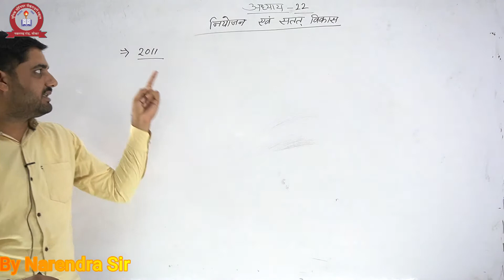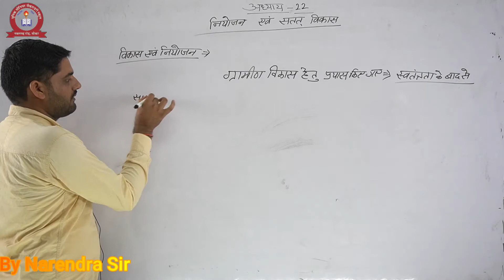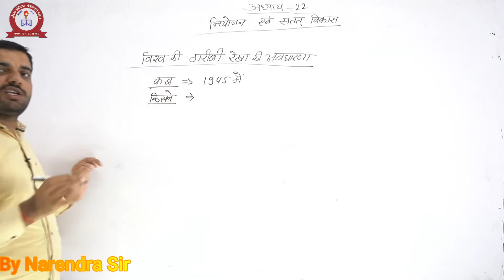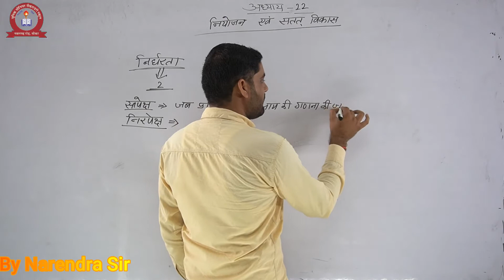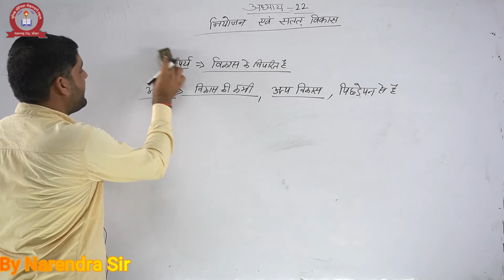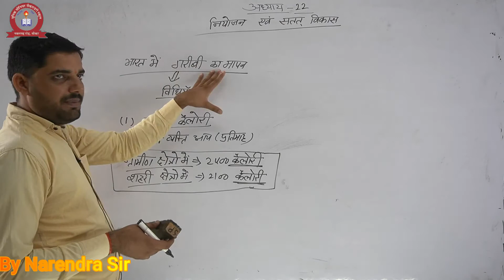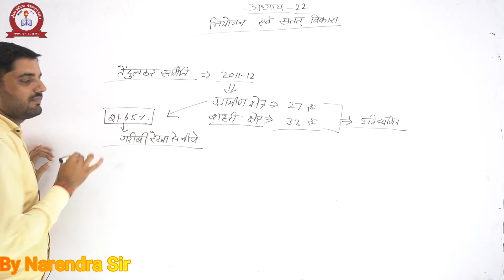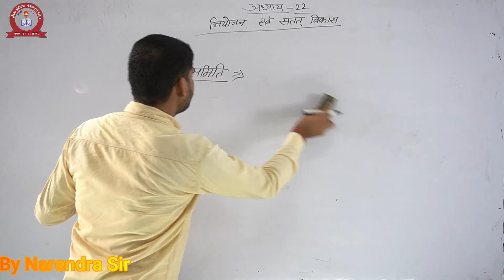GEOGRAPHY- नियोजन एवं सतत् विकास, भाग- 1 FOR CLASS- 12 BY NARENDRA SIR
UNIQUE SCHOOL
ONLINE CLASS